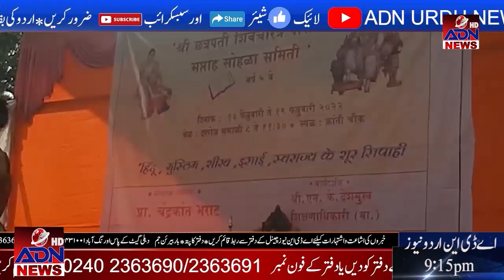ADN URDU NEWS -13-02-2022